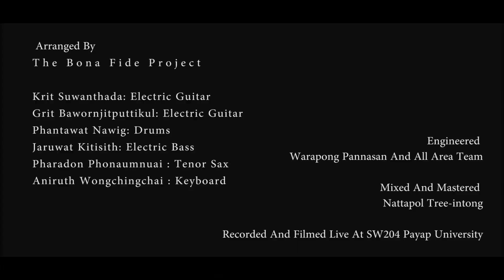The Bona Fide Project-Trees Spirit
Written and Produced by Pharadon Phonaumnuai
Executive Producer: Krit Suwanthada
Filmed By Peasadet Compiranont
Engineered By Warapong Pannasan And All Area Team
Mixed And Mastered By Natthapol Tree-intongRecorded And Filmed Live At SW204 Payap University

The Bona Fide Project

Krit Suwanthada: Electric Guitar
Grit Bawornjitputtikul: Electric Guitar
Phantawat Nawig: Drums
Jaruwat Kitisith: Electric Bass
Pharadon Phonaumnuai : Tenor Sax

Additional Guest

Aniruth Wongchingchai : Keyboards